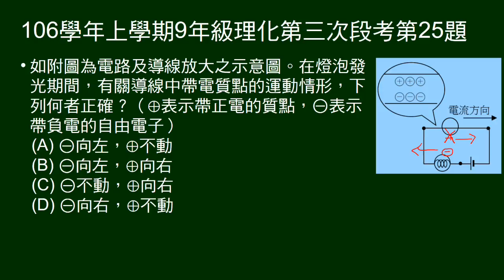106學年上9年級理化三段第25題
給電路圖，電流方向，問正電、負電移動方向。